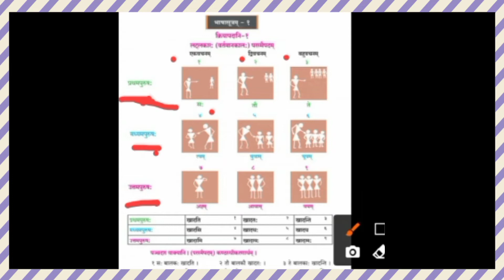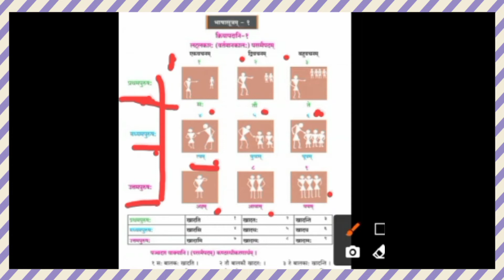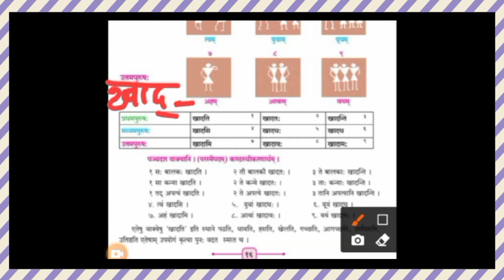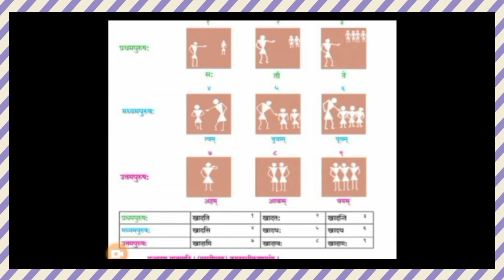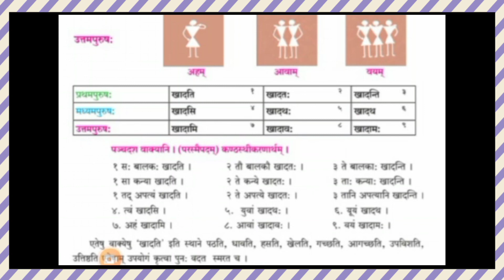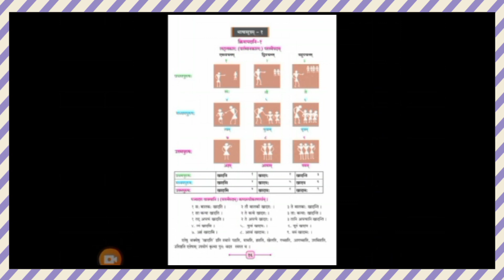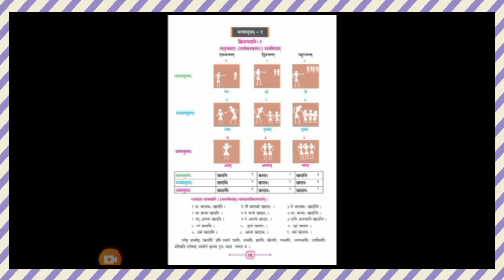लट् लकारः।अष्टमी कक्षा सम्पूर्ण/संयुक्त संस्कृतम्।